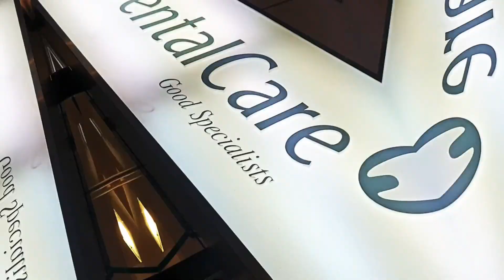Kids Being Carefree at Kidzania Kuala Lumpur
Kai kiddos! Hana and Sarah were having fun at Kidzania KL, Damansara. What so fun at Kidzania? It's their world without their adults. They can be whatever they want to be. Building connections, self confidence, passions, and making friends. They work to earn money (kidzos) and spend it their own way. Being indipendent is the key word here 🥰

Zank you and zee you again!